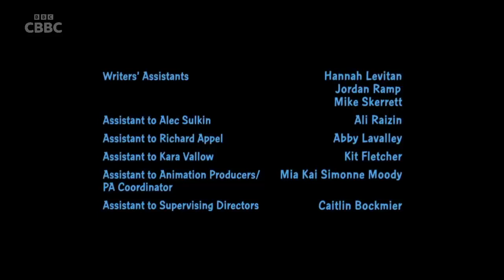cbbc (uk) test continuity (24/07/2023, fanmade)